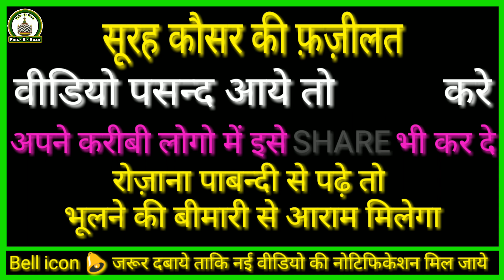Surah Kausar ki fazilat by Faiz E Raza | Benefits of surah Kausar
pyare dosto surah Kausar mai bahut fazilat or barkatain mojud hai aap ek baar ye amal karke dekhe aap ko bahut fayda hoga
inshaallah